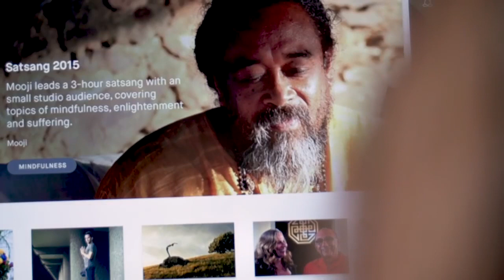The inner critic with Tejo Jourdan - Everyday Alex 022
Mindful Mondays
Alex Howard talks with Diamond Approach teacher Tejo Jourdan about the inner critic, that voice inside of us that is always judging us.
Everyday Alex is the daily vlog series from Alex Howard.  Subscribe and hit the bell for notifications to make sure you don’t miss a single episode!  to find out more about his projects at The Optimum Health Clinic, Therapeutic Coaching and Conscious Life.